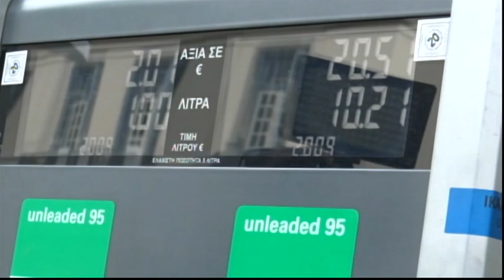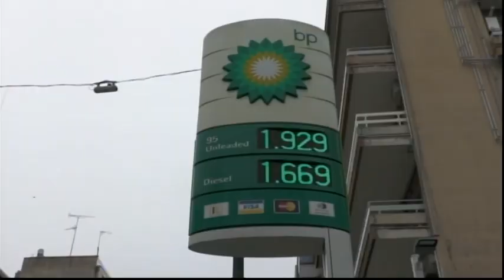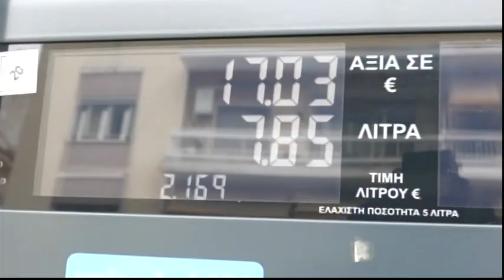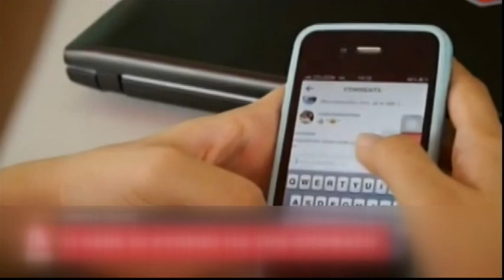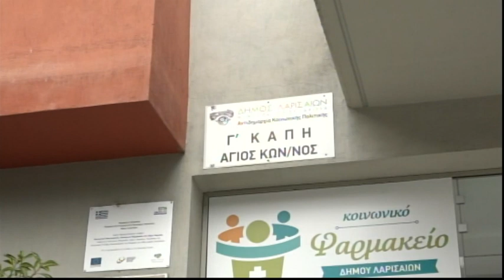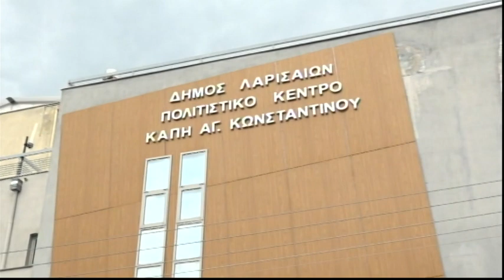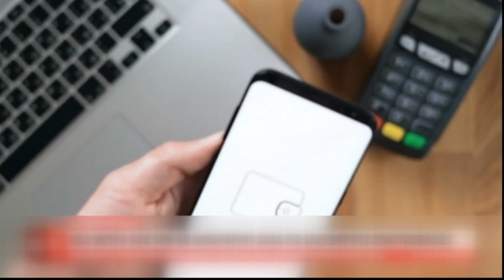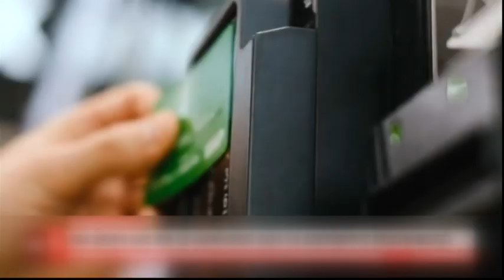Συμβαίνει Τώρα 26/03/2024